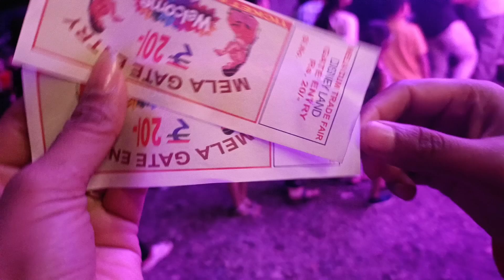Mela mein masti with sister🙈😳tried smoking for the first time🫣🫣youtubevideo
Mela mein masti with sister,Arunachal Pradesh,Doimukh,🫣🤪🧚‍♂️youtubevideo .